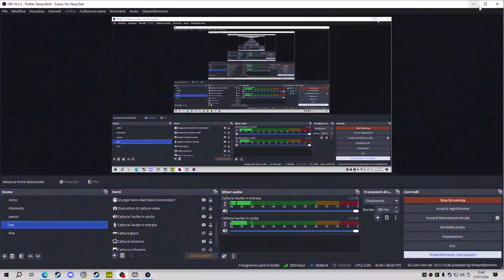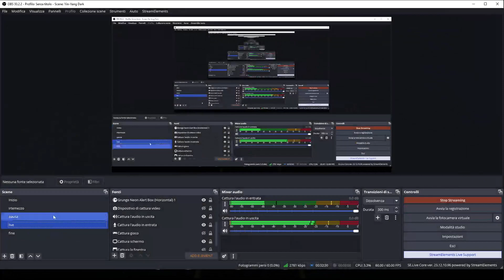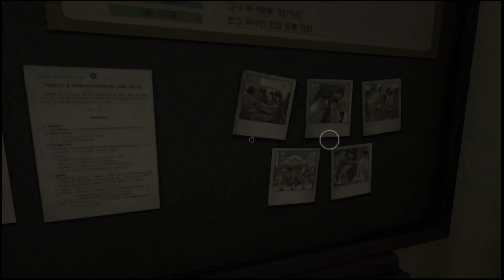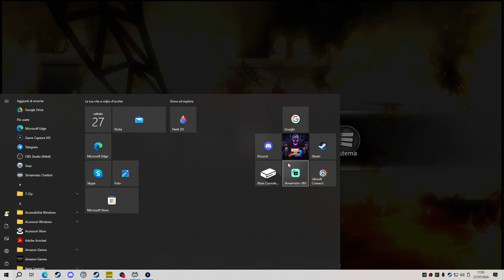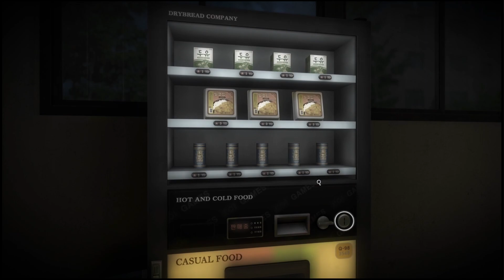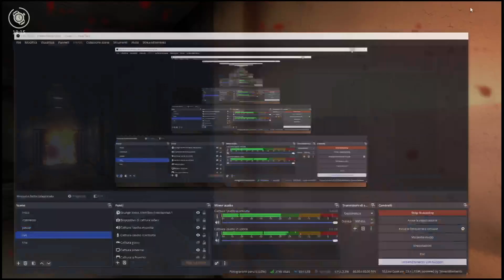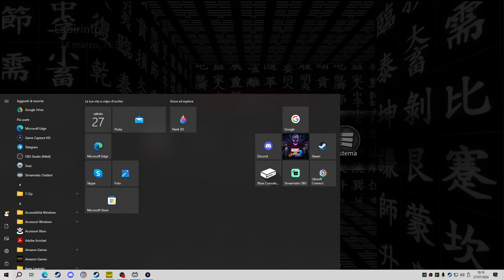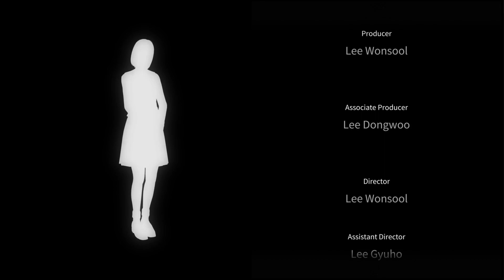White Day: A Labyrinth Named School - ps5 - 27 luglio 2024